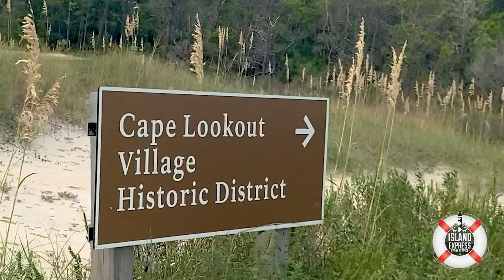Island Express Ferry Service